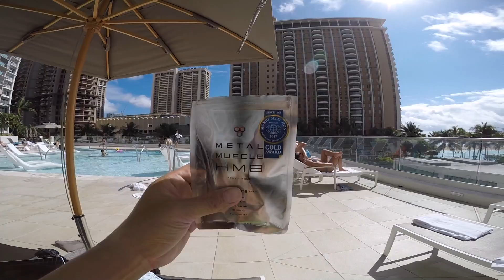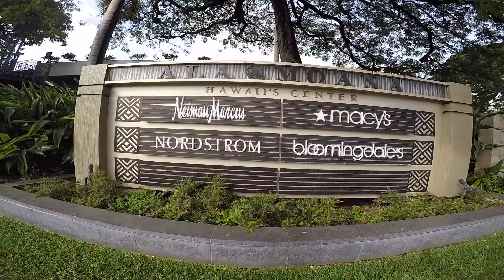‹ハワイ旅行#2› イリカイホテルプール→ アラモアナショッピングセンター散策 高橋真樹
なんと、ハワイ、ずっと雨予報だったはずが、お天気になりました。すごい嬉しい〜。と、いうことで、まずはイリカイホテルのプールへ。そして、アラモアナショッピングセンターへ散策しに行って来ました。お天気がこんなに嬉しいなんて、初日が大雨だったおかげです^^

Googleを制するものはビジネスを制する！ホームページ×SNSを活用し、継続的に売上があがるWEB戦略の作り方

対象者：　YouTubeで集客したい方
費　用：　5,000円
場　所：　東京都渋谷区恵比寿

対象者：　HPを新規・リニューアルで制作をお考えの方
費用　：　今だけ無料

対象者：　セミナー集客したい方
費　用：　5,000円

対象者：　Facebook（フェイスブック）で集客したい方
費　用：　5,000円

対象者：　ＷＥＢ集客の全体像とブランディングしたい方
費　用：　5,000円

対象者：　Yahoo!やGoogleの検索で上位表示をしたい方
費　用：　5,000円

my gear -

カメラ : Canon EOS70D
マイク : RODE videomic go
三脚 : JOBY gorillapod focus
標準レンズ : Canon EF-S18-55mm
広角レンズ : Canon EF-S10-18mm
単焦点レンズ : Canon EF-S24mm
ズームレンズ：TAMRON 16-300mm
ドローン : DJI Mavic pro
アクションカメラ : GoPro hero5-black
スタビライザー : Karma grip
コンピューター : MacBook Pro
編集ソフト : Final Cut Pro X